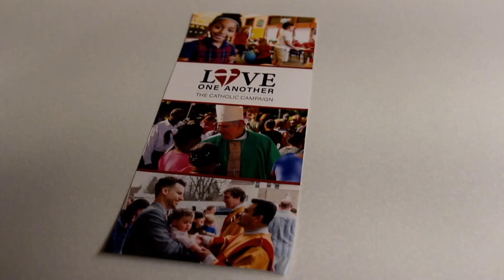Love One Another Capital Campaign 2021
Sacred Heart is a pilot parish in the Love One Another Archdiocese wide Capital Campaign. The campaign, already a success at our parish, will give the parish the necessary resources for decades to come. Be a part of this successful stewardship story.